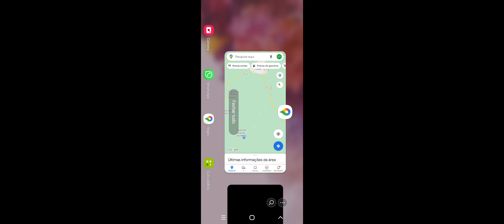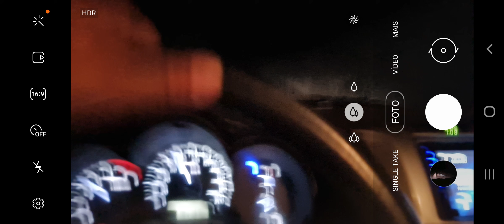COMO USAR O GOOGLE MAPA PARA SE ORIENTAR NA MATA OU ESTRADAS DESCONHECIDAS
Se você estiver perdido e precisa de orientação para sair de uma determinada área, assista esse vídeo até o final